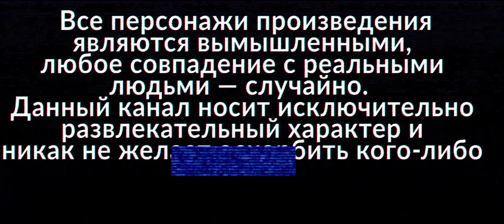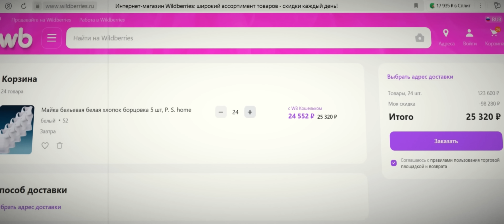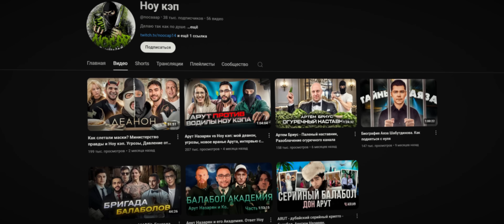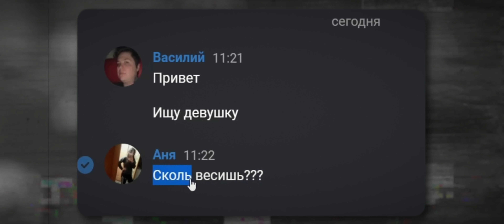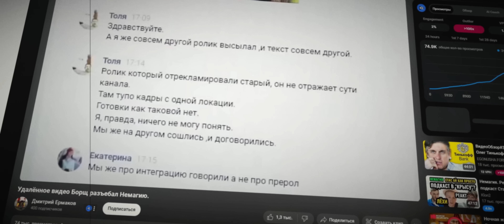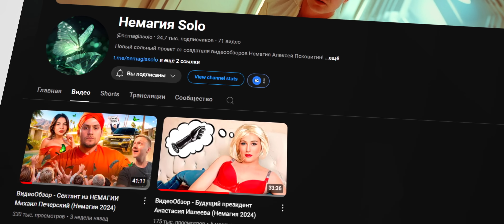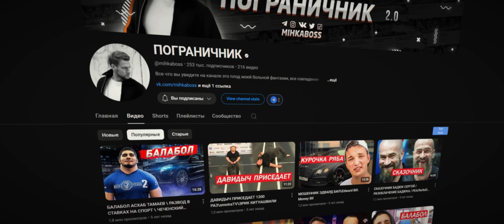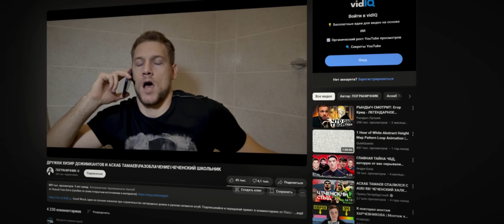БЛОГЕРЫ ПОХОРОНИВШИЕ СВОЮ КАРЬЕРУ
Сегодня мы поговорим про блогеров которые своими же руками разрушили свои карьеры!
Первого кого мы обсудим будет Арут Назарян, врунишка который типо всех звезд подсадил на крипту, сделал Моргенштерна и снабдил всех бронежилетами, а по итогу оказался пафосным содержанцем банкротом)
Потом мы помянем Артема Графа - самого глупого блогера интернета, и разберемся чем он там сейчас занят, следом посмотрим что там у Нифедова , чем он там сейчас занимается и на десерт, конечно же пограничник, человек который просто не может не присутствовать в подобном топе!

Оборудование для съемки:
Свет - nanlite forza 300b , forza 200 , powertube и два forza 60b
камера объектив - sony a7s3 + sirui 50mm t2.9 + gm 24mm f1.4
Стол с регулировкой высоты компании ergostol

BTC - 13DfgwzDbz2uu3pqvRytXtA7nLHnQv38x7
ETH - 0xCc37192f34E6EE3521f1c2867148EeFA866574f5
BNB - 0xCc37192f34E6EE3521f1c2867148EeFA866574f5

Блогеры потерявшие популярность
Арут , Артем Граф - самый глупый блогер , Нифедов , Пограничник